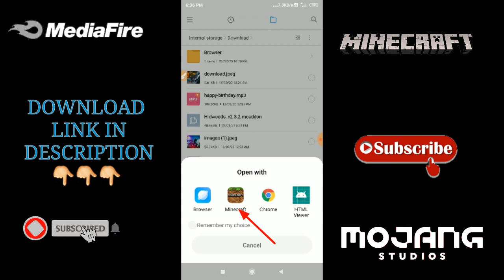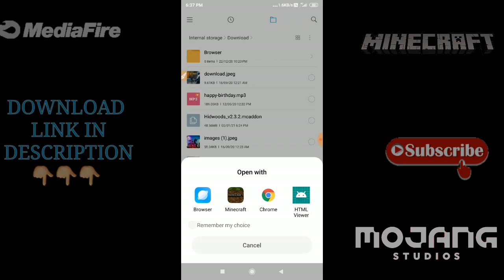How to download crackpack mod for mepe | Download RL craft mod pack in Minecraft pe | MCPE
Welcome to our gaming chennel God spidey yt
This is my gaming chennel . Uploads videos of  Minecraft maps download and other games on this channel.

how to download rlcraft minecraft in android
how to download minecraft rlcraft mod
minecraft rlcraft download android
rl craft download kaise karen mobile me
rl craft download
how to download rl craft
how to install rl craft in mobile
rl craft download in mobile
rl craft download in hindi
download rlcraft without twitch

😏😝SOME TAGS🤗😏